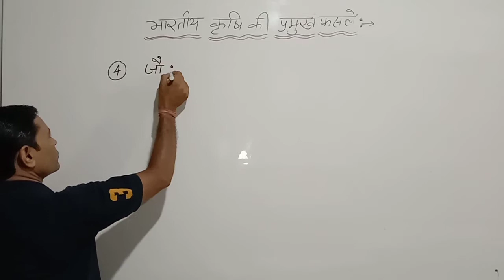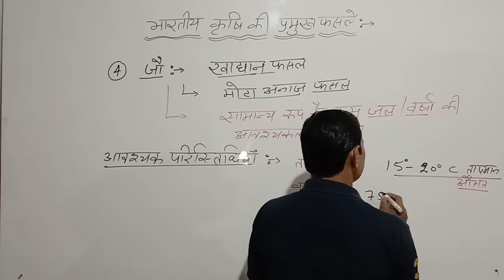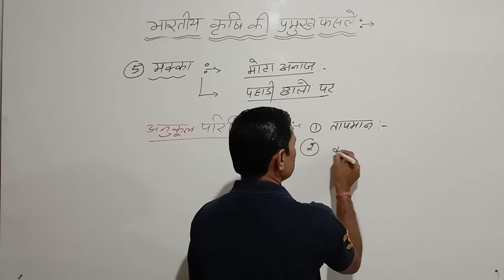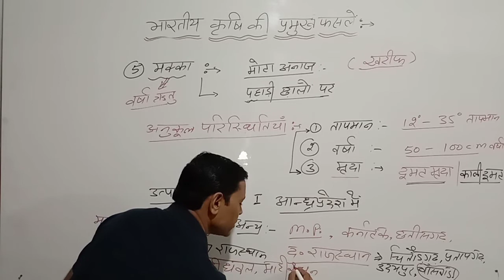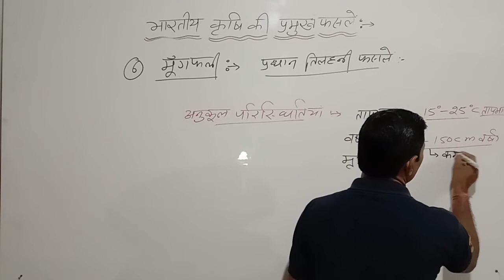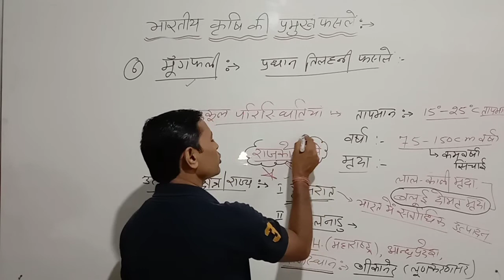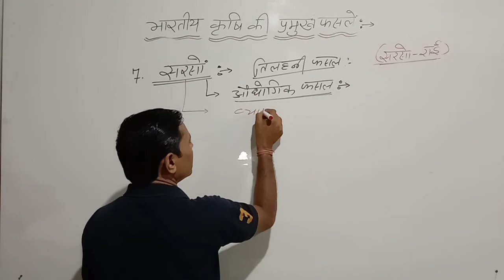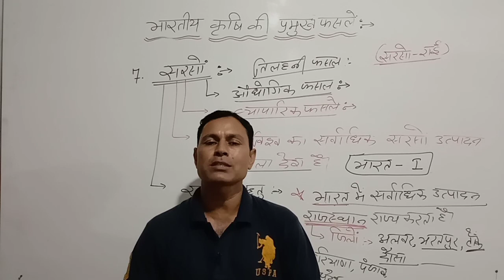भारत की प्रमुख कृषि फसलें || Part -4 || By - Rajesh ji sir || SSC BANK RAILWAY POLICE PATWAR REET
Torawati Classes Neem ka thana sikar Raj.